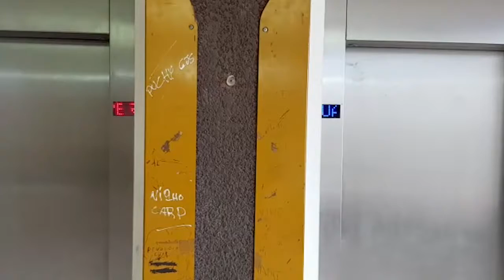Denuncian que siguen rotos los ascensores del Hospital Penna